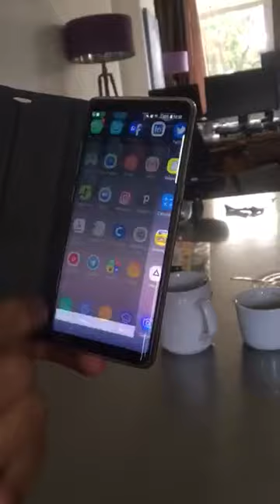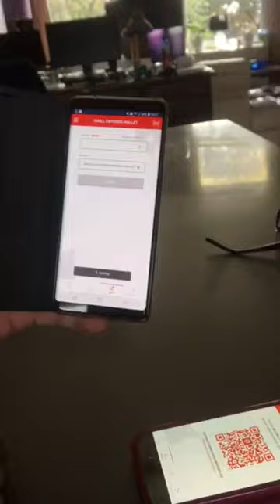Betalen met DagCoin NL 1 - Wat is DagCoin - DagCoin Uitleg in het Nederlands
Wat is DagCoin - Betalen met DagCoin NL 1 - DagCoin Uitleg in het Nederlands

Gebruiksgemak van Dagcoin cryptocurrency.
Daar gaat het om... dan heeft een cryptomunt pas echte waarde.
Toch?

Hier laten we zien hoe makkelijk we betalen met DagCoins.

Geen hulp nodig, maar een inschrijflink?